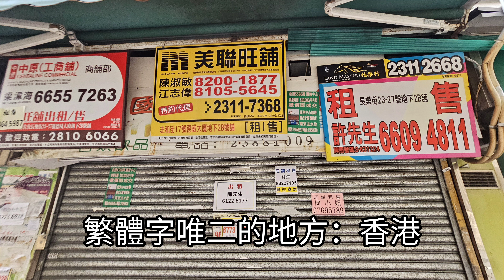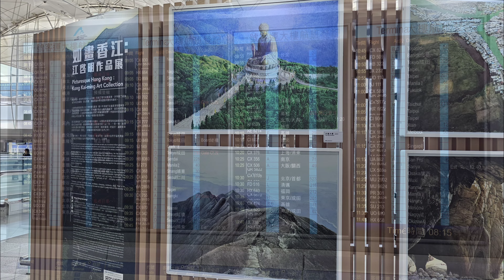香港自由行(4/4)（總費用在說明欄）：香港HKG🛫桃園PTE 搭公車買『史黛拉露（StellaLou）或星黛露』(老婆不知名字，覺得很可愛就買了)，搭公車留念！20240811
香港自由行四天三夜 總花費：2.2萬元/人
星宇航空JX231 JX232
2024/08/08-桃園0800-香港0940
2024/08/11-香港1055-桃園1230
使用APP 及八達通卡(類似悠遊卡)
1. 城巴(黃色標誌) 搭公車用
2. 八達通(同悠遊卡)，押金50可以變負值到-50
3. 按金(押金)50元(刷卡可變負值)
退卡時可退，需手續費11港元，詳細再看網站)
香港自由行相關費用如下
機票加住宿(機票6300＊3＋登台酒店住宿6900多＊3晚)共39695三人四天三夜
換費率1港元：4.15元：21000元-剩餘700＊4.15=19000元
吃喝費用都蠻貴的！
(太平山山頂纜車76港元＊3人=228＊4.15=946元，來回88元，比較划算，但晚上人很多，坐公車下山11.8港元)
(照片加水晶球紀念品399港元)
(迪士尼娃娃349港元加袋子18港元)
(遊船維多利亞港『叫賣』200＊2大人＋150港元=2280元)
台灣辦理旅遊平安險2298元
刷卡：昂坪360度纜車，標準車廂 270港元＊3人*4.15=3361元
刷卡：桃園停車場費用490＊4天=1960元
總費用：66314元/3=22100元/人